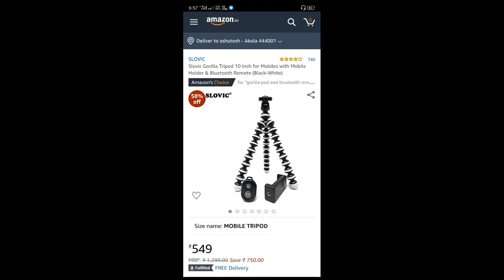GORILLAPOD UNBOXING | TIPS | TRICKS | VLOG | TRIPOD | UNBOX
Slovic Gorilla Tripod 10 Inch for Mobiles with Mobile Holder & Bluetooth Remote (Black-White)